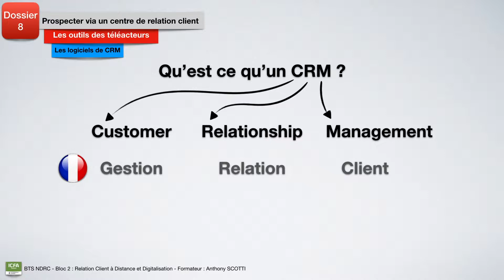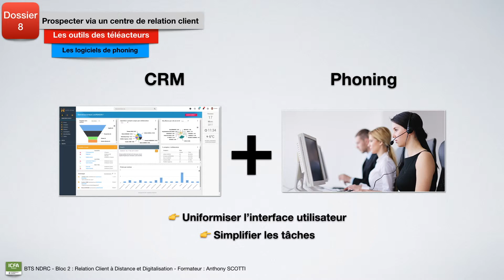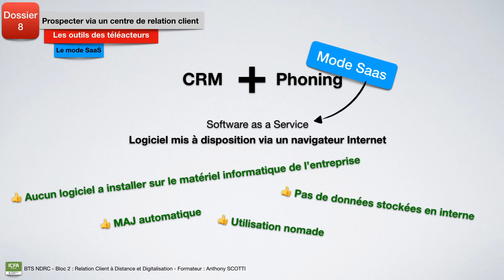NDRC D8 : Les CRM et les logiciels de Phoning